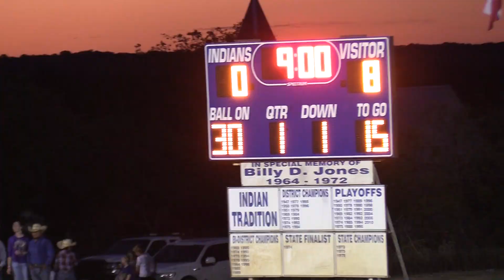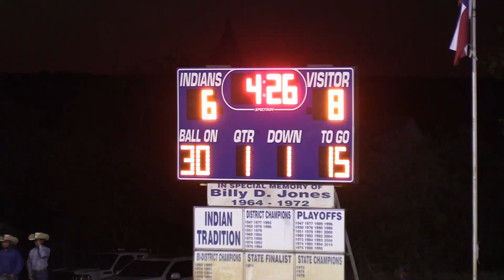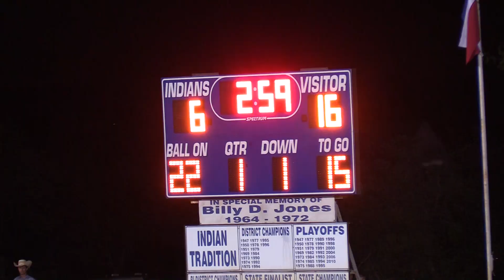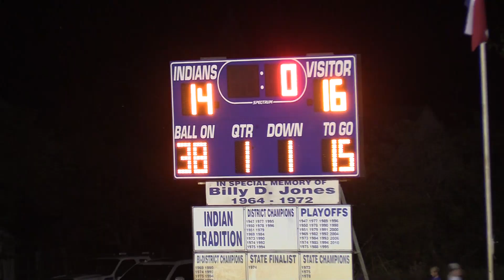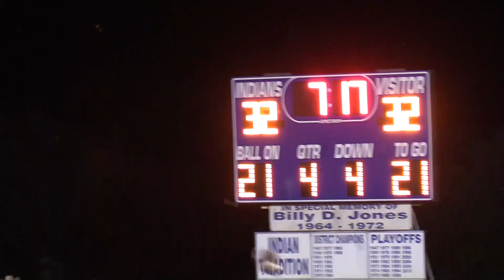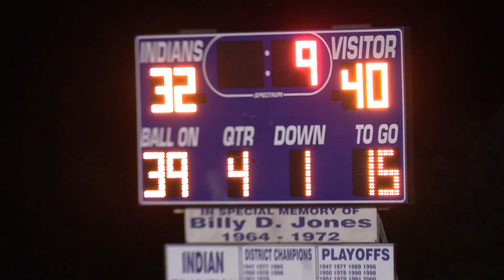2023 District: Richland Springs 40 Cherokee 32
2023 Texas high school six-man football district game between Richland Springs and Cherokee.